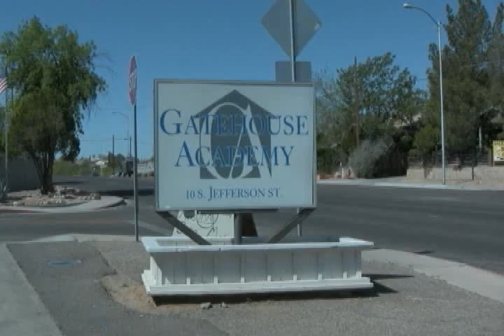Gatehouse Academy Young Adult Tour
A tour of Gatehouse Academy as seen through the experience of real Gatehouse residents.